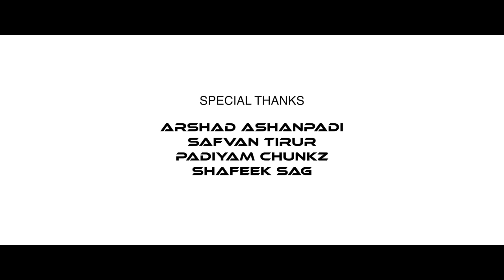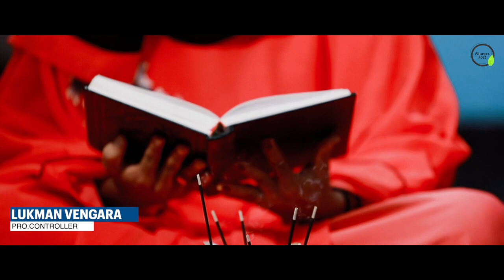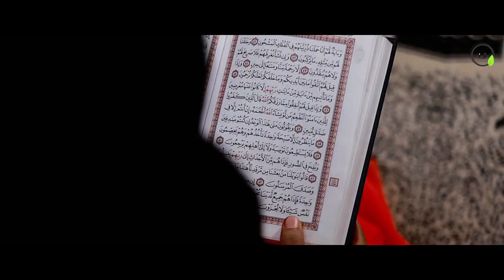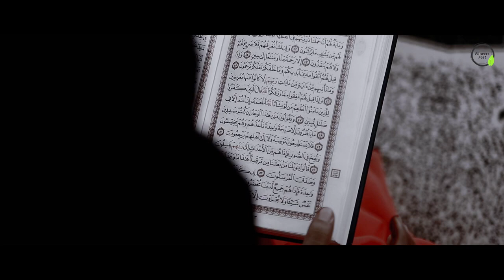പെരുന്നാൾ പൊലിവ് EID SPECIAL SONG I SHANIF AYIROOR MUZAMMIL THOLICODE I RASHID PADIYAM 2023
DIRECTION ; SHANIF AYIROOR
LYRICS & MUSIC ; MUZAMMIL THOLIKKODE
SINGERS ; MUZAMMIL THOLIKKODE
                   RASHID PAADIYAM
PRODUCER ; FASIL PADIYAM
VIDEO PRODUCER ; ASLAM CHAPPATH
DOP ; NIZAM ZUPPY
EDITING ; SHAFEEK KARAAD
PRODUCTION CONTROLLER ; LUKMAN VENGARA
MAKEUP ; NAVAS TIRUR
ASISTENT DOP ; AJMAL AMIGOZ
CO . ORDINATOR ; RASHID AHAAN PADI
BANNER ; MUZAMMIL THOLIKKODE
MARKETING ; FLOWERS FEST ENTERTAINMENT
SPECIAL THANKS ; ARSHAD ASHAN PADI
                                   SAFWAN TIRUR
                                   PADIYAN CHUNKS
                                   SHAFEEK SAAG
 DESIGHN ; YUNUS ALI